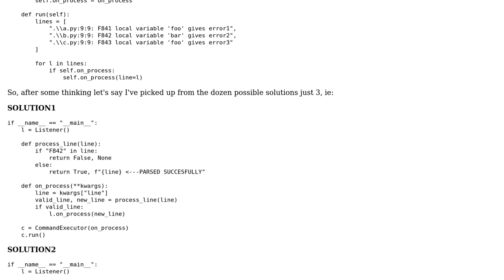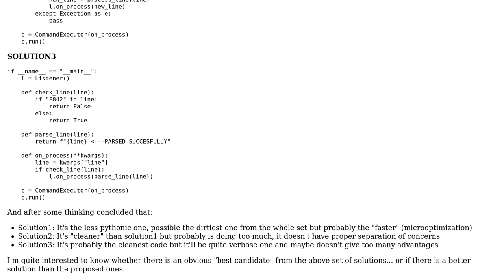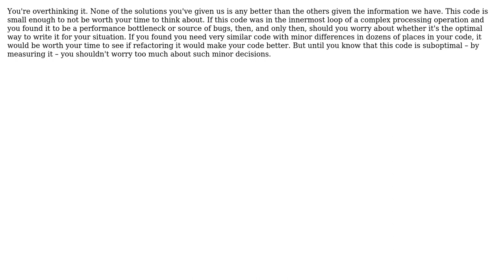Software Engineering: How to choose the most suitable solution for a problem given some choices?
With thanks & praise to God, and with thanks to the many people who have made this project possible! | Content (except music & images) licensed under CC BY-SA | Music | Images & others | With thanks to user user1118321 user radarbob user BPL and the Stack Exchange Network Trademarks are property of their respective owners. You are responsible for your own actions.